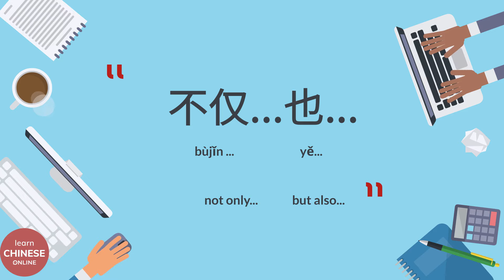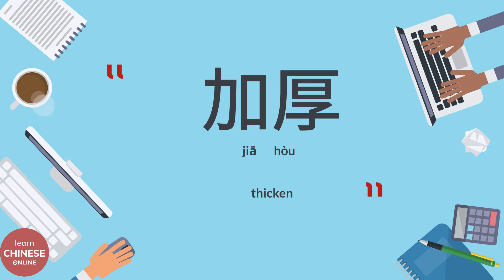Chinese Conversation: Shopping 购物，买东西 | Chinese Conversation for Beginners | Learn Chinese Online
Learn Chinese. Learn Chinese Online. Learn Chinese Conversation. 学中文。学习中文。学习中文对话。

📝Practical Mandarin Chinese Lesson with Useful Chinese Words and Phrases. This Lesson is designed for Beginner Chinese Learners and Intermediate Chinese Learners on HSK1, HSK2, HSK3, HSK4 Level.
📖 买水果、面包、咖啡、牛奶
📖 买鞋子

📝Improve your Mandarin Chinese Listening and Speaking skills with new Chinese Words and Phrases.
📖 您要买什么?
📖 我要买…

📖 多少钱? 怎么卖?

📖 这双鞋是多大号的？

📖 我可以试试吗？

📖 这双有点儿大 ，有小一点儿的吗？

📖 还是有点儿大，还有更小一点儿的吗？

大   小
重   轻
甜   不甜     苦
买
卖
保证
一双鞋
户外
运动鞋
轻便透气
不仅…也...
适合
虽然…但是….
鞋头
加厚
加宽
处理
尤其
脚趾
试试
仓库
合适
原价
周年庆
打八折=原价×80%

👉Shopping Chinese Conversation for Beginners| Learn Chinese Online 在线学习中文| 中文对话: 我和朋友一起逛街

👉Chinese Conversation (in a Supermarket) | Learn Chinese Online在线学习中文|Mandarin Chinese Dialogue: 超市买菜

Chinese Conversation with Pinyin and English Translation. 🎥💬
Learn Chinese Online Free with audio. 🎧
Please turn on Captions/ Subtitles on YouTube. 📲💻

[ Learn Chinese Online/ 在线学习中文/ オンライン中国語学習/ 배우다 중국어 온라인/ Aprender chino online/ Aprenda chinês online/ Chinesisch lernen online/ चीनी ऑनलाइन सीखें/ เรียนภาษาจีนออนไลน์/ Учим китайский язык/ Học tiếng Trung Quốc ]